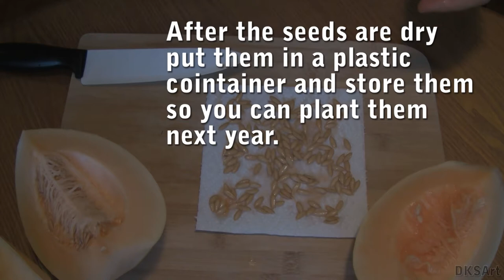Harvesting Cantaloupe Seeds - Gardening by DKS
Quick video showing how to save some cantaloupe seeds so you can grow some more.